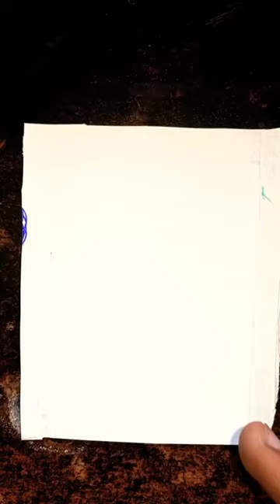diy spirograph from the bottle cap